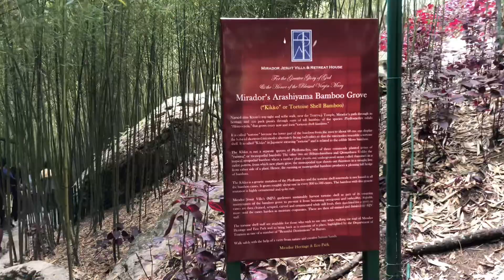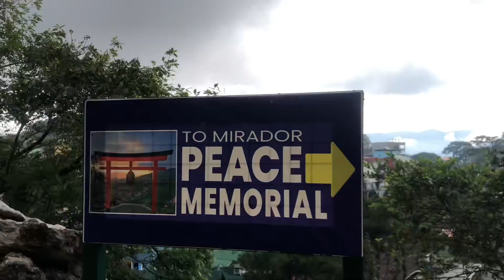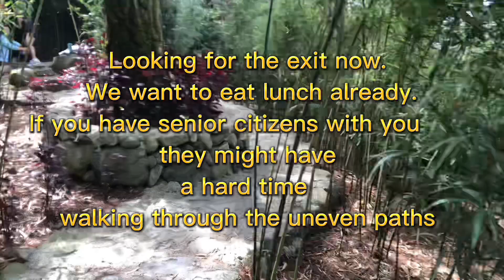Walking Tours - Baguio City Mirador Heritage and Eco park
Walking vlog in Mirador Heritage and Eco park Baguio City
Walking through the heritage park of Mirador Hills is a therapeutic adventure as the surroundings are filled with flower plants and trees. Pathway near entrance is also filled with bamboo trees which makes the place cool and serene. May not be recommended for senior citizens or people who has athritis as the part involves a lot of walking on uneven path way and climbing or walking the a flight of stairs made stone which looks like adobe, I'm  not sure.